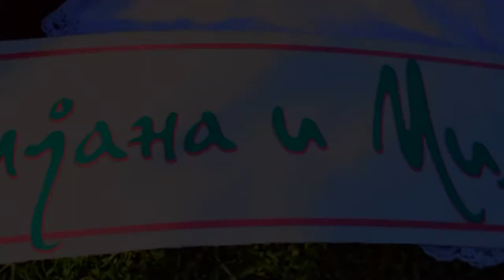Wedding Love Story - Biljana & Milos - Foto Koki